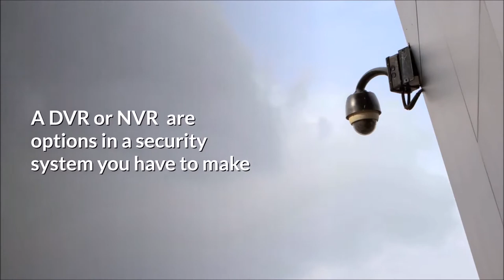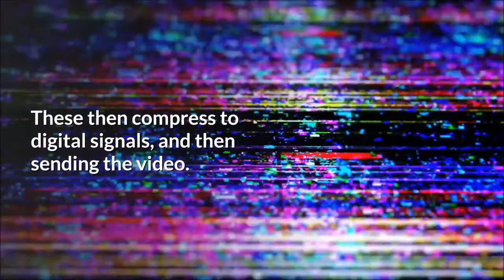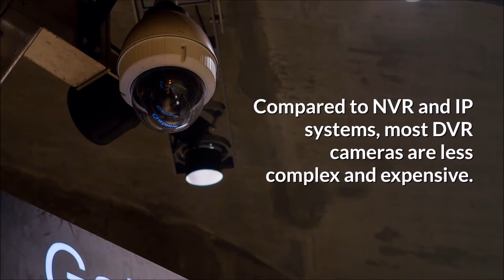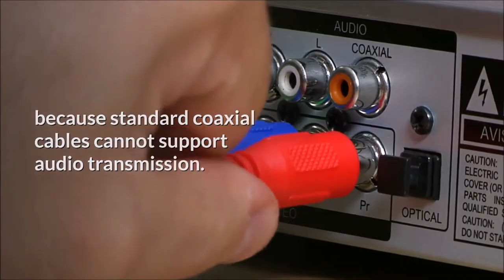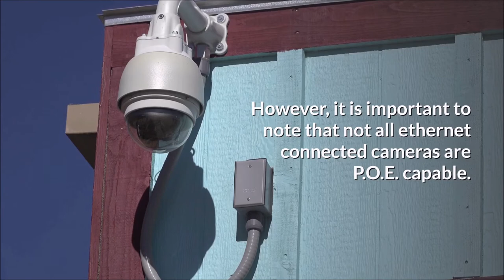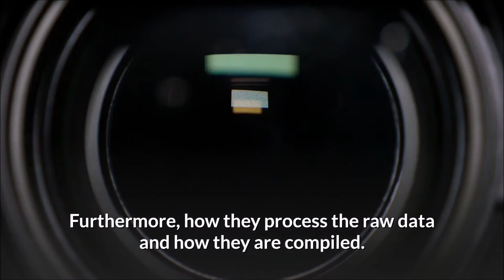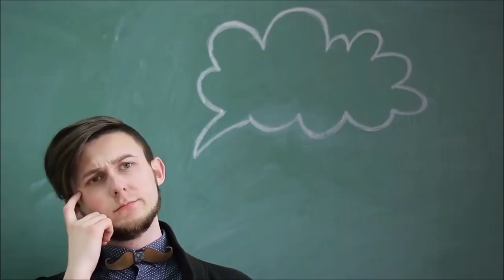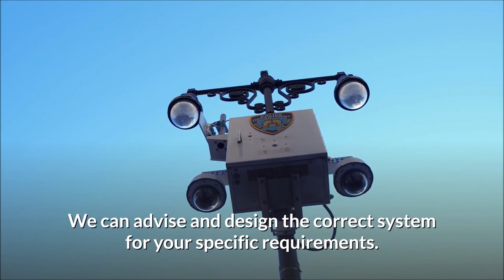DVR - NVR What’s the difference? ( DVR vs NVR in Security Cameras )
What is the Difference Between DVR and NVR
What you need to know about DVR vs NVR in Security Cameras, including what is NVR or DVR. In addition, the difference between NVR and DVR. DVR stands for Digital Video Recorder while NVR stands for Network Video Recorder.
What is a NVR?
NVR is a full-form network video recorder. As the name shows, the NVR recorder record video directly from the network by Cat5 or Cat6 Ethernet cables with an RJ45 plug or module. T
What is a DVR?
DVR stands for Digital Video Recorder. DVR recorders consist of videos over either cat5e and cat6 cables or coaxial cables. These then compress to digital signals and then sending the video. The DVR system works with analogue cameras. They must be connected with a cable and cannot be used via wireless

How Does the NVR/DVR Work?
Network Video Recorder (NVR) protects encoded videos from IP cameras over the network. That is to say, an NVR system does not require any dedicated video processing hardware. In addition, the Digital Video Recorder (DVR) has a small chip in the interior to encode and procedure analog videos in digital format. Therefore, you can watch and play the recordings.
Both NVRs and DVRs are used for video recording and storage. Once connected to the monitor, NVR and DVR cameras can be easily accessed, viewed, and configured.
DVR System Components – Pros, Cons, Differences:
DVR systems characteristically utilize analog security cameras. Because of the camera, DVR security systems usually cost less than NVR systems. Analog cameras broadcast analog signals to a recorder, which then processes the video statistics. Compared to NVR and IP systems, most DVR cameras are less complex and expensive.
The analogue camera connects to the DVR via a coaxial cable. In addition, this can be a cat5e or cat6 and via a balun. Coaxial cables – unlike data cables – do not power the camera. This means that the two types of cables are required. One for power and one for video transmission. In addition, cameras with audio is a limitation because standard coaxial cables cannot support audio transmission.
DVR recorders rely on AD encoders to process raw video data into camera-able footage. As a result, each camera in the DVR system needs to be connected along with the recorder, as well as a separate power source. This can either be a local power or via a second cat5e or cat6 cable. Standard symmetrical cables do not transmit audio signals locally – an additional RCA connection is required to support this.
NVR System Components – Pros, Cons, Differences:
NVR systems use IP cameras, which are capable of processing video data before relaying the recorder. IP cameras are generally more robust, and are capable of recording and transmitting audio in addition to images. Advanced hardware license plates and facial recognition on IP cameras open the door to intelligent video analytics.

NVR Recorder is only used to store and view the footage. It does not process video data

Advantages of internet connectivity
One advantage of being connected to the Internet – the NVR camera system can upload footage to cloud-based servers.
The biggest difference between NVR and DVR is the camera and cabling they use. A network video recorder (NVR) can record the IP camera with a wireless connection (via WiFi NVR) or via Ethernet cables (PoE NVR).